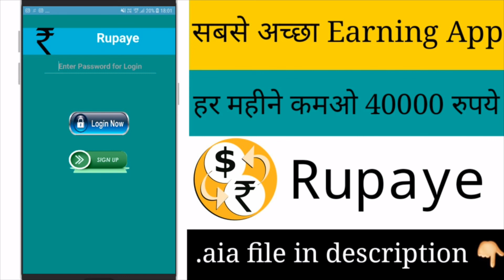Aia file of high quality earning app | aia file of thunkable in hindi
Earning app aia file | aia file of earning app | aia file of thunkable in hindi